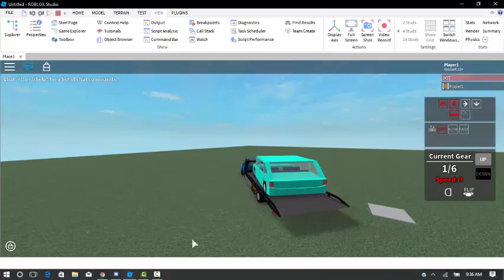How To Tow A Car In Denmark County!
NOTE : Make sure to turn on emergency lights on while towing a car.